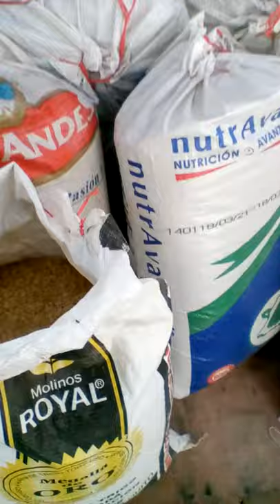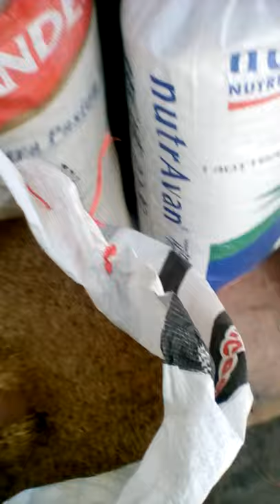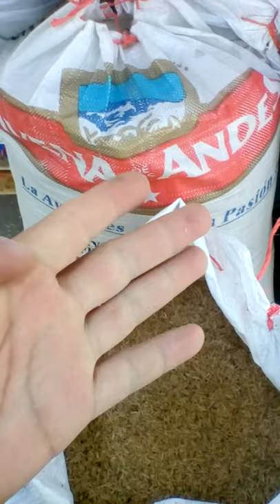shell rice, animal feed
usos de la cascarilla en el área ganadera y porcicola previa preparación